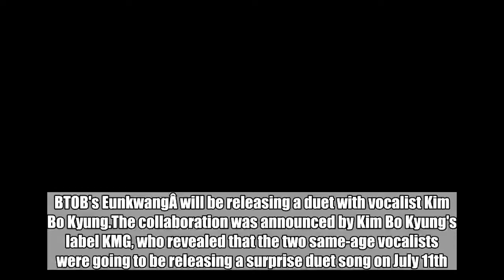BTOB's Eunkwang to release a duet with vocalist Kim Bo Kyung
BTOB's EunkwangÂ will be releasing a duet with vocalist Kim Bo Kyung.The collaboration was announced by Kim Bo Kyung's label KMG, who revealed that the two same-age vocalists were going to be releasing a surprise duet song on July 11th.SEE ALSO: BTOB take the win with 'Only One for Me' on 'The Show'! The song will be a ballad song that shows off the pair's vocal ability to the fullest. BTOBEunkwangKim Bo Kyung